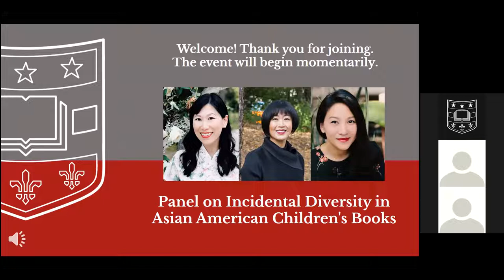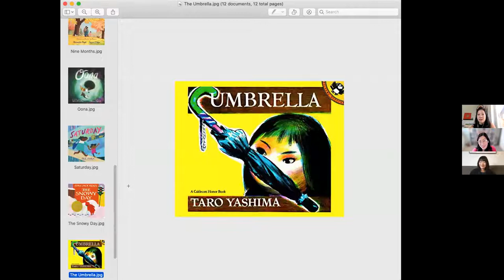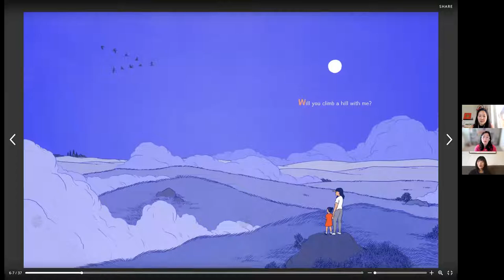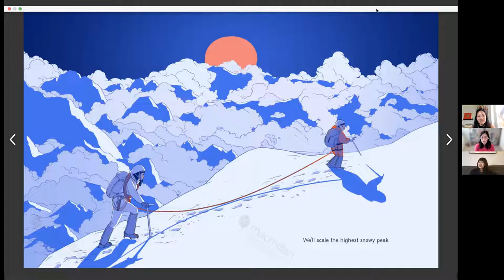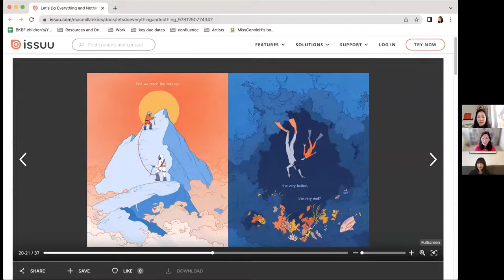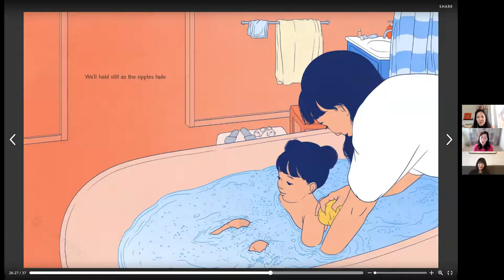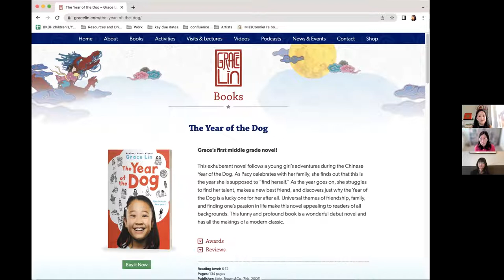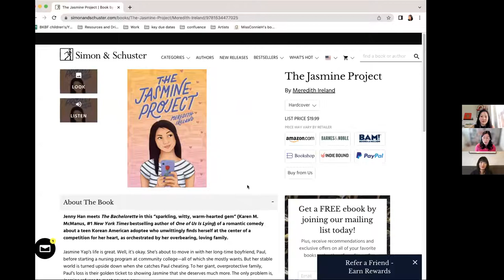Panel on Incidental Diversity in Asian American Children's Books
A expert panel including Dr. Sarah Park Dahlen, Connie Hsu, and Julia Kuo, BFA ’07 discussed incidental representation in children's literature.

Incidental Representation refers to showing groups of people who have historically been marginalized in stories that do not explicitly address their culture or ethnicity.

Learn about upcoming events: alumni.wustl.edu/events